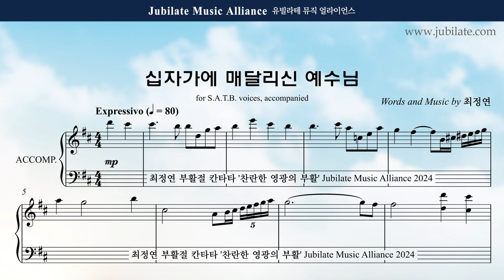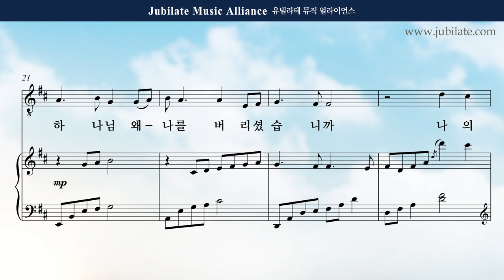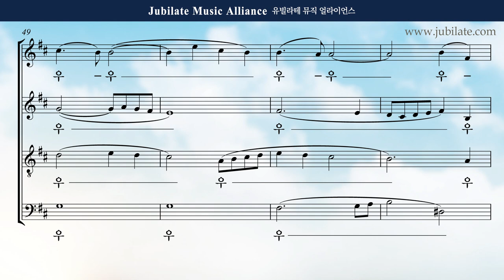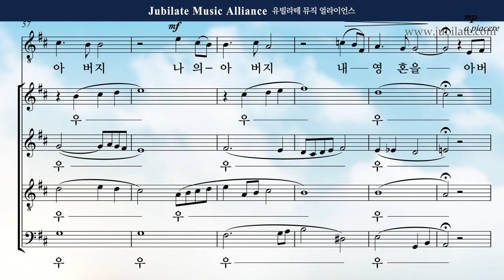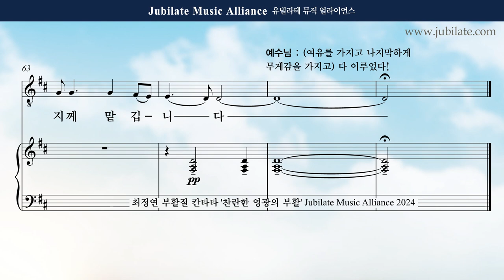[부활절 칸타타] 최정연 - 찬란한 영광의 부활 (The Resurection of Brilliant Glroy) 07. 십자가에 매달리신 예수님 (합창음원)